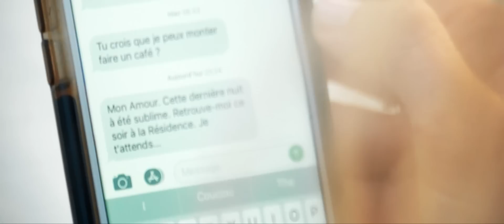Chris BonAmour 2018 " Tranquille sans toi " ( Clip Officiel )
Extrait de l’album ‘’ Tranquille ‘’ disponible sur toutes les plateformes
Track from EP ‘’ ADN ‘’  Available on all plateforms
Clip tourné entre Monaco, Saint-Tropez et Mandelieu ( Chateau de la Napoule ) sous la direction d’Etienne Louvain
Un grand merci à Stella Graillot, Mélissa Roureiro et Mélissandre Cartier pour leur charmante participation 🙏